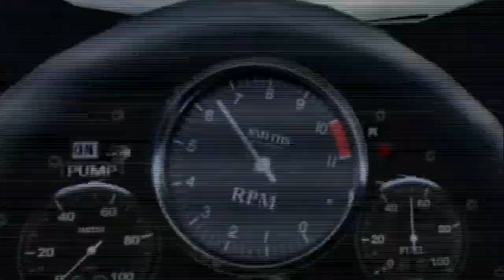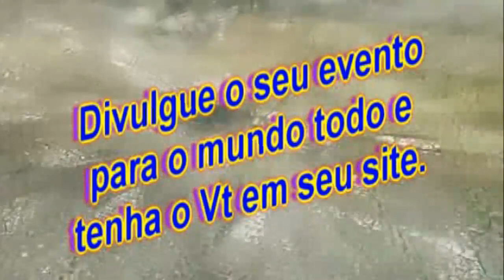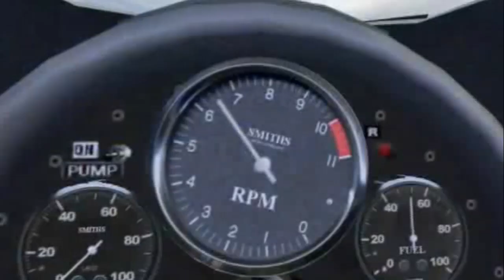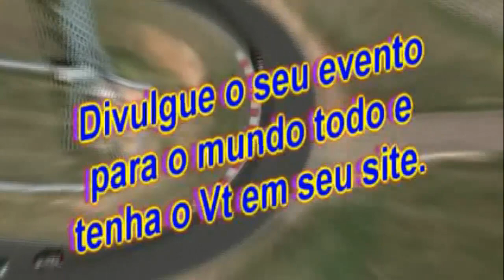Phoenix Racing League - ET7 - 27/05/12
VT na integra da etapa 7 da Phoenix Racing League Stock Car 2012 para maiores informações acesse